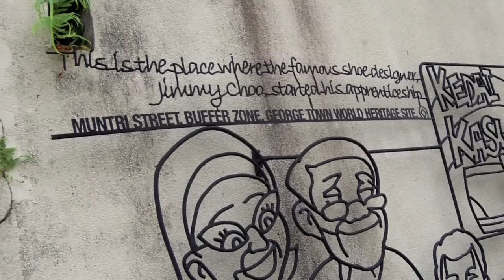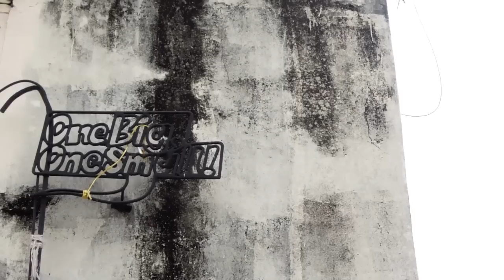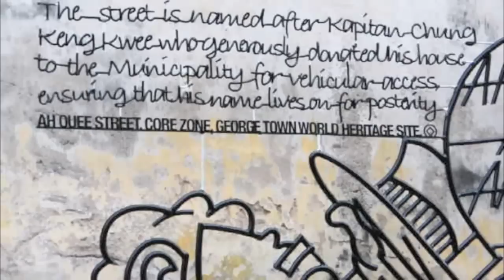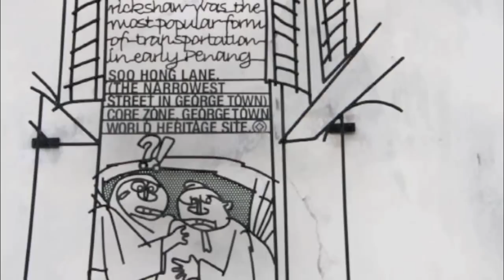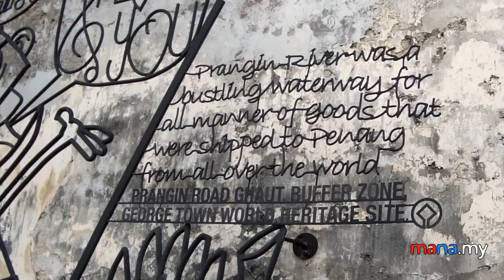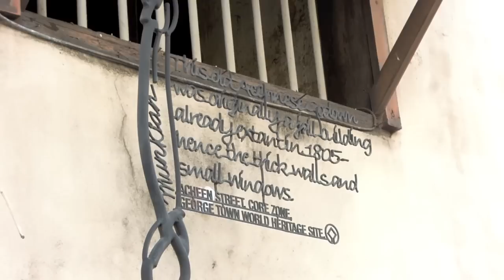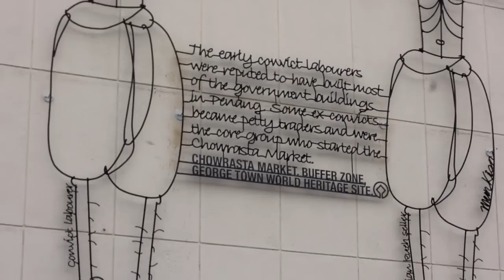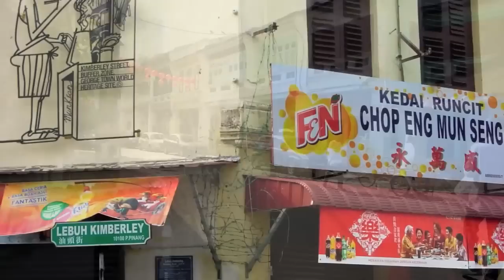Wire Art Penang 2013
Penang's embrace of street art is quickly turning the island state into a centre of attention for the artistically and culturally curious. Hot on the heels of Ernest Zacharevic's greatly popular paintings, the Penang Municipal Council continues its work in preserving Penang's special status as UNESCO World Heritage Site with the Marking George Town project, aimed at giving a strong identity to the heritage area as well as spreading awareness of the city's cultural and historical significance.

The Marking George Town project originally started out as a competition in 2010, which was won by KL-based company Sculpture at Work with its wire art sculpture idea beating 167 other entries.